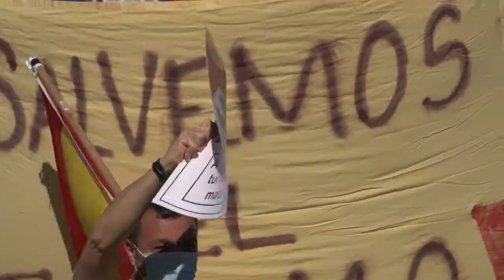201127 Manifestación de la "Plataforma Salvemos el Turismo en Mogán"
201127 Manifestación de la "Plataforma Salvemos el Turismo en Mogán"